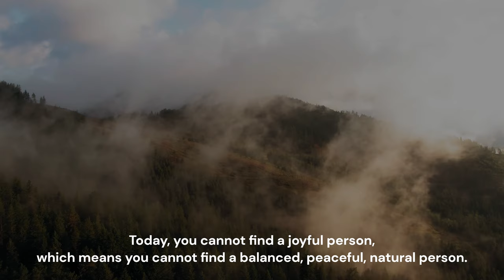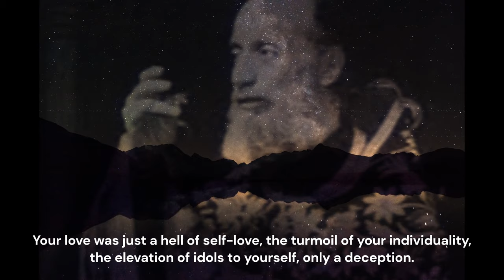Your repentance and love are not genuine if you are not joyful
Short Catechism: Archimandrite Aimilianos of Simonopetra